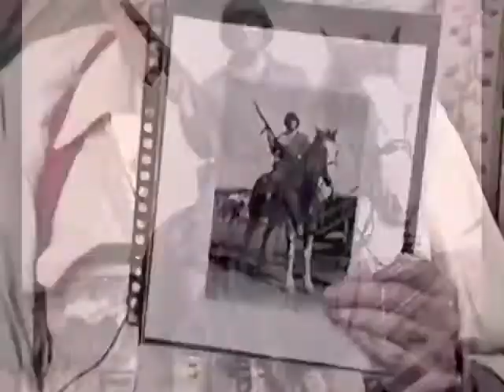WWIIScrapBook episode 3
WWIIScrapBook.com Interviews with US Army Combat Veteran Joel Kovitz.
Part three of nine